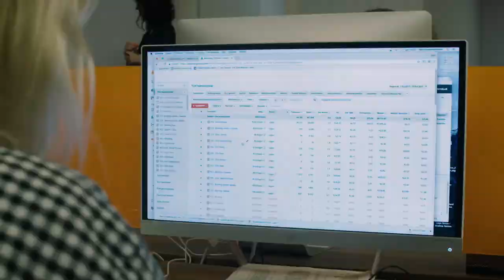Google Adwords - Chef's Table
Company: Google Global
Productor : Max White (England - London)
Line Producer: Karis Deniz Kara
D.O.P: Atıl Demir